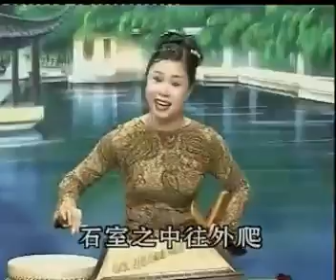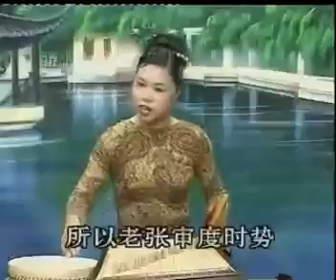骇浪惊涛04